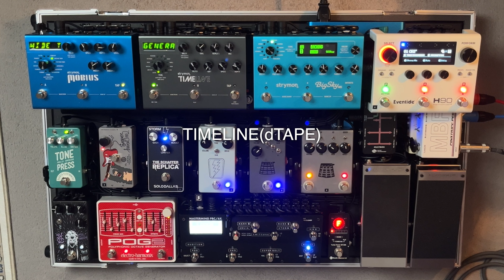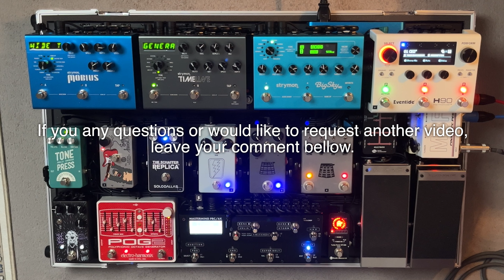Worship Tone Sample Series #1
Veritas Portlander Custom
TONEX Capture by @tonefactor
Pedalboard built by Daniel Audio